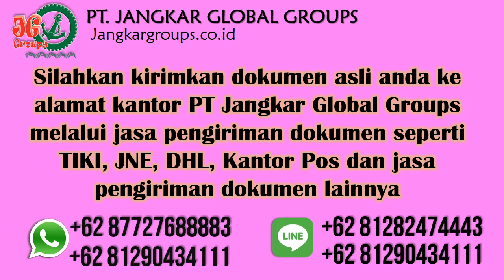Biaya Proses Stamp Visa Switzerland